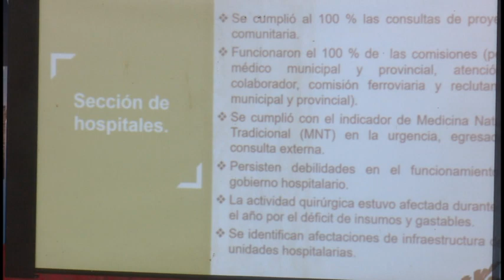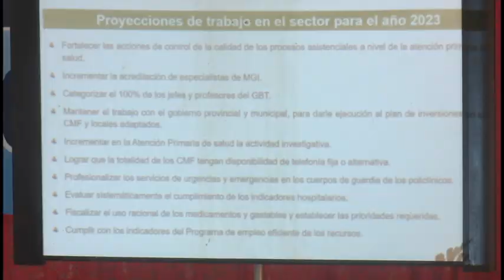Trabajadores de la salud debaten en torno al rol de la atención primaria al pueblo.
Hace solo unas horas médicos, enfermeras, personal paramédico y directivos de salud se reunieron para debatir asuntos relacionados con su labor durante el 2022, así como las prioridades para el año en curso.  Entre los temas analizados estuvieron atención primaria e impacto del  trabajo del médico de la familia.

El balance estuvo presidido por Yanaisi  Capò  Nápoles, miembro del comité central y primera secretaria del partido en Granma, junto al gobernador Francisco Escribano Cruz.